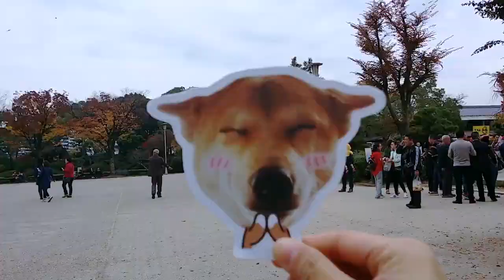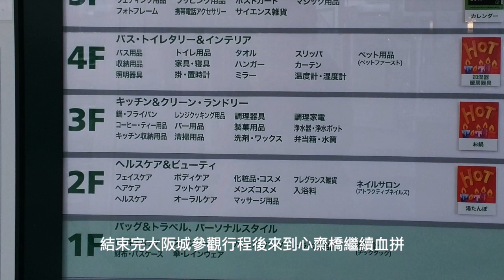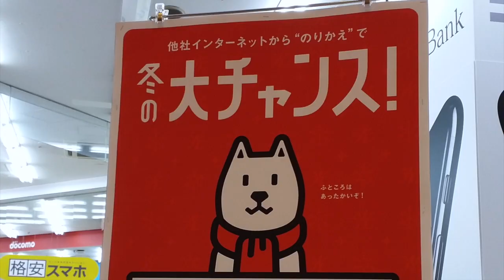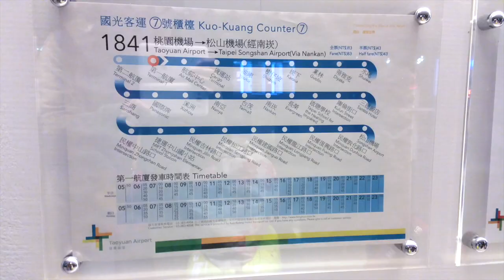京都大阪奈良自由行Day5.6｜大阪紅葉季｜大阪城 心齋橋 四天王寺 關西空港 新世界商店街｜帶媽媽去日本自助旅行｜芒果姐姐的小旅行｜芒果這一家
防疫在家哪兒都不能去

2016秋天帶媽媽去日本自助旅行
六天五夜的京阪奈賞楓之旅
正式開始囉！

旅程第五天一早來到
走路十多分鐘就能到達的四天王寺逛逛古董市集
玲瑯滿目的二手商品與新鮮農產品都有
可以貼近在地日本人的生活！
隨後來到大阪必遊的景點-大阪城
秋天的大阪城公園很不一樣
除了有黃澄澄的銀杏和楓葉
還有轉紅的櫻花樹可以欣賞
漫步公園內遇見好多狗狗
也摸到柴犬了
想要找柴犬來這裡準沒錯！
剩下的時間就到大阪購物聖地心齋橋商店街血拼囉！
旅程第六天逛逛民宿對面的新世界商圈
看著誇張巨大的特色招牌與通天閣
感受一下華麗懷舊的氛圍
就這樣旅程結束了！
期待下一趟旅行趕快開始～